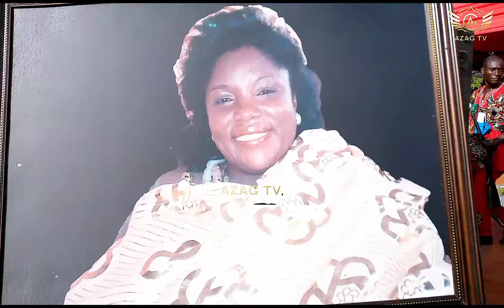Nii ahene nunoo 111,abola mantse,atofotse to the ga state emotional message at his queen funeral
Nii ahene nunoo 111,abola mantse,atofotse to the ga state touching message at his queen funeral